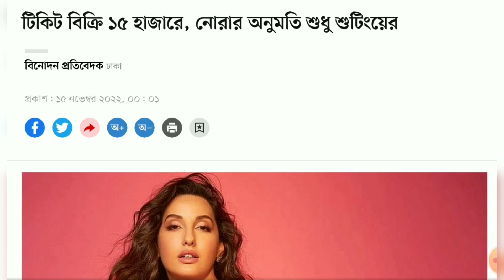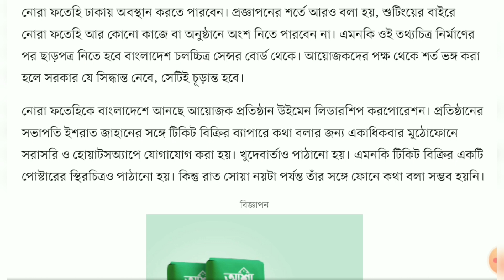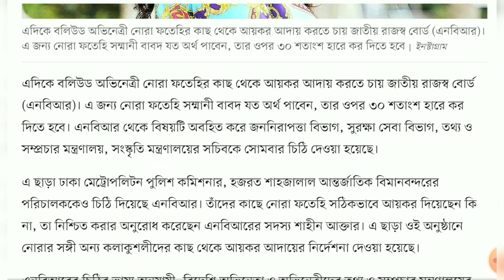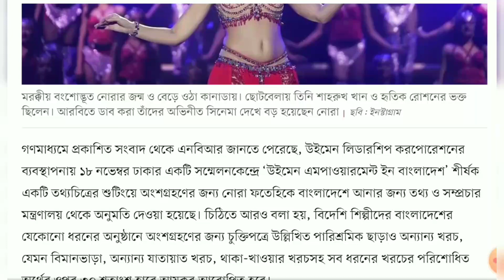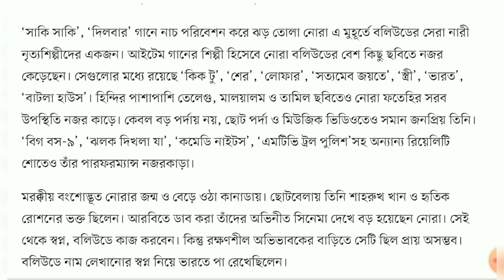টিকিট বিক্রি ১৫ হাজারে, নোরার অনুমতি শুধু শুটিংয়ের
ছয় দিন আগে তথ্য মন্ত্রণালয়ের উপসচিব সাইফুল ইসলাম স্বাক্ষরিত প্রজ্ঞাপন থেকে জানা গেছে, একটি তথ্যচিত্রের শুটিংয়ের জন্য বলিউড তারকা নোরা ফতেহিকে ঢাকায় আসার অনুমতি দেওয়া হয়েছে। ‘উইমেন এমপাওয়ারমেন্ট ইন বাংলাদেশ’ শীর্ষক তথ্যচিত্রটি তৈরি হবে উইমেন লিডারশিপ করপোরেশনের উদ্যোগে। কিন্তু সোমবার জানা গেছে, ঢাকার বসুন্ধরা আন্তর্জাতিক কনভেনশন সেন্টারে একটি শোতে অংশ নেবেন নোরা ফতেহি।

‘গ্লোবাল অ্যাচিভারস অ্যাওয়ার্ড’ নামের ওই অনুষ্ঠানে তিন ধরনের টিকিটমূল্য ধার্য করা হয়েছে। এর মধ্যে ভিআইপি ১৫ হাজার টাকা, গোল্ড ১০ হাজার ও সিলভার ৫ হাজার টাকা। তবে টিকিট বিক্রির কোনো ধরনের অনুমতি আয়োজক প্রতিষ্ঠানকে দেওয়া হয়নি বলে সংশ্লিষ্ট মন্ত্রণালয় প্রথম আলোকে নিশ্চিত করেছে।

নাম প্রকাশ না করার শর্তে তথ্য ও সম্প্রচার মন্ত্রণালয়ের একজন উচ্চপদস্থ কর্মকর্তা সোমবার সন্ধ্যায় জানালেন, ‘আমরা কোনো ধরনের টিকিট বিক্রির অনুমতি দিইনি। শুধু তথ্যচিত্র নির্মাণের অনুমতি দিয়েছি।’

তথ্য ও সম্প্রচার মন্ত্রণালয়ের প্রজ্ঞাপন থেকে জানা গেছে, তথ্যচিত্রের শুটিংয়ে অংশ নিতে ১৮ নভেম্বর নোরা ফতেহি ঢাকায় অবস্থান করতে পারবেন। প্রজ্ঞাপনের শর্তে আরও বলা হয়, শুটিংয়ের বাইরে নোরা ফতেহি আর কোনো কাজে বা অনুষ্ঠানে অংশ নিতে পারবেন না। এমনকি ওই তথ্যচিত্র নির্মাণের পর ছাড়পত্র নিতে হবে বাংলাদেশ চলচ্চিত্র সেন্সর বোর্ড থেকে। আয়োজকদের পক্ষ থেকে শর্ত ভঙ্গ করা হলে সরকার যে সিদ্ধান্ত নেবে, সেটিই চূড়ান্ত হবে।

নোরা ফতেহিকে বাংলাদেশে আনছে আয়োজক প্রতিষ্ঠান উইমেন লিডারশিপ করপোরেশন। প্রতিষ্ঠানের সভাপতি ইশরাত জাহানের সঙ্গে টিকিট বিক্রির ব্যাপারে কথা বলার জন্য একাধিকবার মুঠোফোনে সরাসরি ও হোয়াটসঅ্যাপে যোগাযোগ করা হয়। খুদেবার্তাও পাঠানো হয়। এমনকি টিকিট বিক্রির একটি পোস্টারের স্থিরচিত্রও পাঠানো হয়। কিন্তু রাত সোয়া নয়টা পর্যন্ত তাঁর সঙ্গে ফোনে কথা বলা সম্ভব হয়নি।

এদিকে বলিউড অভিনেত্রী নোরা ফতেহির কাছ থেকে আয়কর আদায় করতে চায় জাতীয় রাজস্ব বোর্ড (এনবিআর)। এ জন্য নোরা ফতেহি সম্মানী বাবদ যত অর্থ পাবেন, তার ওপর ৩০ শতাংশ হারে কর দিতে হবে। এনবিআর থেকে বিষয়টি অবহিত করে জননিরাপত্তা বিভাগ, সুরক্ষা সেবা বিভাগ, তথ্য ও সম্প্রচার মন্ত্রণালয়, সংস্কৃতি মন্ত্রণালয়ের সচিবকে সোমবার চিঠি দেওয়া হয়েছে।

এ ছাড়া ঢাকা মেট্রোপলিটন পুলিশ কমিশনার, হজরত শাহজালাল আন্তর্জাতিক বিমানবন্দরের পরিচালককেও চিঠি দিয়েছে এনবিআর। তাঁদের কাছে নোরা ফতেহি সঠিকভাবে আয়কর দিয়েছেন কি না, তা নিশ্চিত করার অনুরোধ করেছেন এনবিআরের সদস্য শাহীন আক্তার। এ ছাড়া ওই অনুষ্ঠানে নোরার সঙ্গী অন্য কলাকুশলীদের কাছ থেকে আয়কর আদায়ের নির্দেশনা দেওয়া হয়েছে।

এনবিআরের চিঠির ভাষ্য অনুযায়ী, বিদেশি অভিনেতা ও অভিনেত্রীদের তথ্য ও সম্প্রচার মন্ত্রণালয়ের কাছ থেকে বাংলাদেশে আসার অনুমতি বা ওয়ার্ক পারমিট নিতে হয়।

গণমাধ্যমে প্রকাশিত সংবাদ থেকে এনবিআর জানতে পেরেছে, উইমেন লিডারশিপ করপোরেশনের ব্যবস্থাপনায় ১৮ নভেম্বর ঢাকার একটি সম্মেলনকেন্দ্রে ‘উইমেন এমপাওয়ারমেন্ট ইন বাংলাদেশ’ শীর্ষক একটি তথ্যচিত্রের শুটিংয়ে অংশগ্রহণের জন্য নোরা ফতেহিকে বাংলাদেশে আনার জন্য তথ্য ও সম্প্রচার মন্ত্রণালয় থেকে অনুমতি দেওয়া হয়েছে। চিঠিতে আরও বলা হয়, বিদেশি শিল্পীদের বাংলাদেশের যেকোনো ধরনের অনুষ্ঠানে অংশগ্রহণের জন্য চুক্তিপত্রে উল্লিখিত পারিশ্রমিক ছাড়াও অন্যান্য খরচ, যেমন বিমানভাড়া, অন্যান্য যাতায়াত খরচ, থাকা-খাওয়ার খরচসহ সব ধরনের খরচের পরিশোধিত অর্থের ওপর ৩০ শতাংশ হারে আয়কর আরোপিত হবে।

‘সাকি সাকি’, ‘দিলবার’ গানে নাচ পরিবেশন করে ঝড় তোলা নোরা এ মুহূর্তে বলিউডের সেরা নারী নৃত্যশিল্পীদের একজন। আইটেম গানের শিল্পী হিসেবে নোরা বলিউডের বেশ কিছু ছবিতে নজর কেড়েছেন। সেগুলোর মধ্যে রয়েছে ‘কিক টু’, ‘শের’, ‘লোফার’, ‘সত্যমেব জয়তে’, ‘স্ত্রী’, ‘ভারত’, ‘বাটলা হাউস’। হিন্দির পাশাপাশি তেলেগু, মালয়ালম ও তামিল ছবিতেও নোরা ফতেহির সরব উপস্থিতি নজর কাড়ে। কেবল বড় পর্দায় নয়, ছোট পর্দা ও মিউজিক ভিডিওতেও সমান জনপ্রিয় তিনি। ‘বিগ বস-৯’, ‘ঝলক দিখলা যা’, ‘কমেডি নাইটস’, ‘এমটিভি ট্রল পুলিশ’সহ অন্যান্য রিয়েলিটি শোতেও তাঁর পারফরম্যান্স নজরকাড়া।

মরক্কীয় বংশোদ্ভূত নোরার জন্ম ও বেড়ে ওঠা কানাডায়। ছোটবেলায় তিনি শাহরুখ খান ও হৃতিক রোশনের ভক্ত ছিলেন। আরবিতে ডাব করা তাঁদের অভিনীত সিনেমা দেখে বড় হয়েছেন নোরা। সেই থেকে স্বপ্ন, বলিউডে কাজ করবেন। কিন্তু রক্ষণশীল অভিভাবকের বাড়িতে সেটি ছিল প্রায় অসম্ভব। বলিউডে নাম লেখানোর স্বপ্ন নিয়ে ভারতে পা রেখেছিলেন।